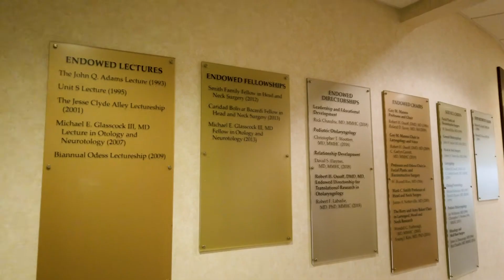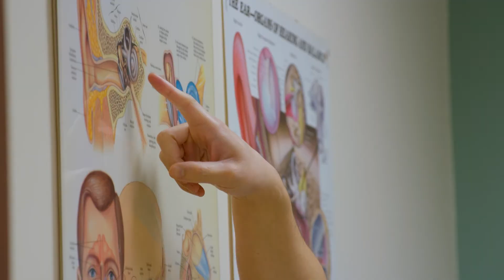VUMC Otolaryngology Department - Rhinology Sleep and Skull Base Surgery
VUMC Otolaryngology Department - Rhinology Sleep and Skull Base Surgery with Rick Chandra and David Kent